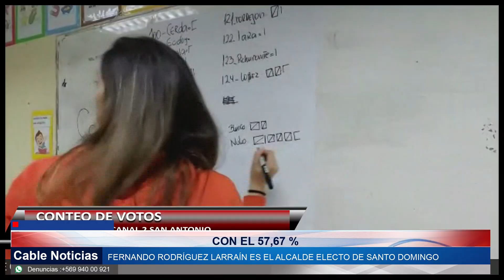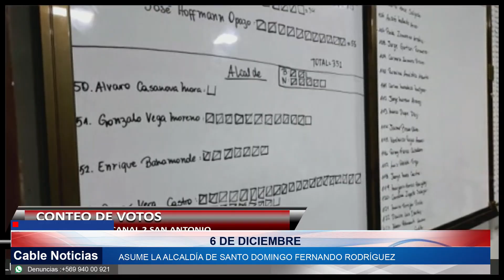28 OCT 2024 El retorno de Fernando Rodríguez a la alcaldía de Santo Domingo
Fernando Rodríguez Larraín con un 57,67% se convierte en el alcalde electo de la comuna de Santo Domingo. Un retorno al ejercicio del liderazgo municipal, que se inicia este próximo 6 de diciembre.